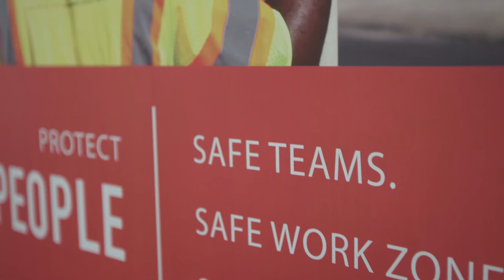Chapter 1: AWP Clears Legacy Technology Traffic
On this episode of App Talks, Salesforce's Andrew Gothelf travels to North Canton, Ohio to speak with Mandy Parker, Ashish Patel, and Jarrod Wachter from Area Wide Protective to learn how the company has implemented Skedulo to improve efficiencies with its scheduling, dispatching, and job management to better serve its customers.